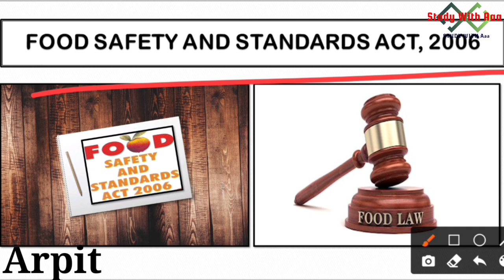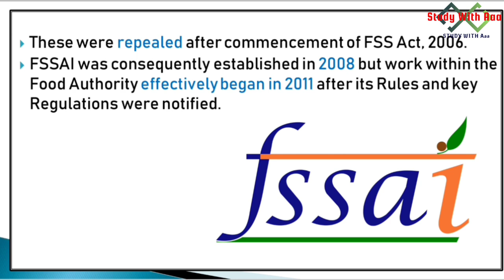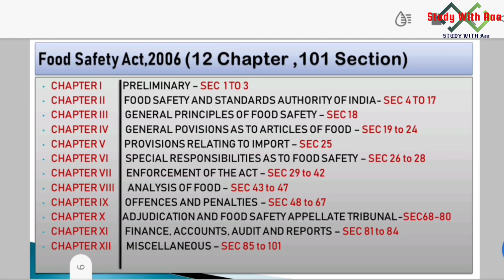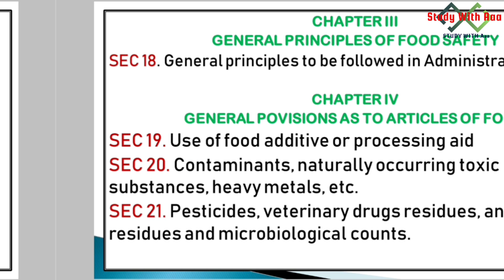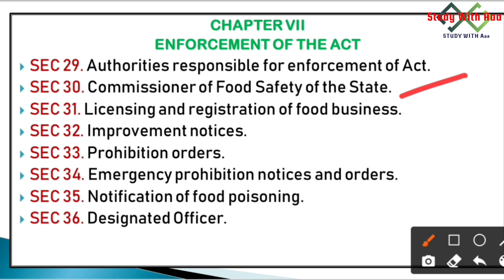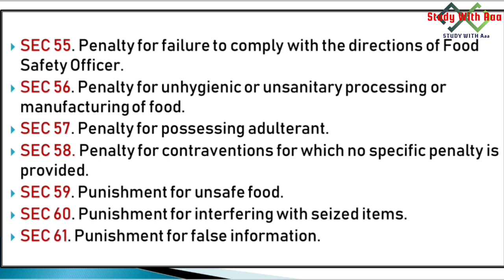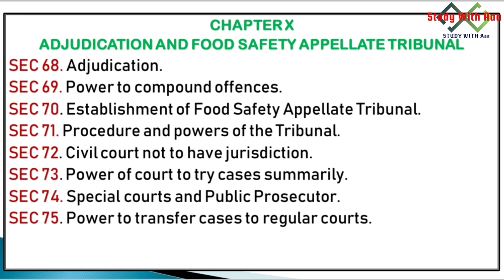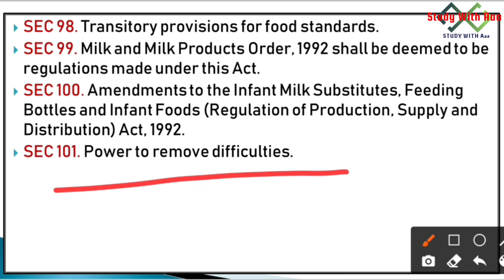Food Safety And Standards Act,2006 : FSSA 2006:FSSAI: Full Section in one Video.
Food Safety Act,2006 is Most important for Food Safety Officer , Technical Officer in FSSAI as well as for State Food Safety Officer. Swa Education

FOOD SAFETY ACT ,2006 All Lecture 👇
Food Safety Act,2006 CH-07 Part 2
https:/youtu.be/CwBMc6tuw1E
About Channel
SwaEducation is a Education Based Channel channel which is made for specially to provide knowledge about government exam and Entrance
Exam.